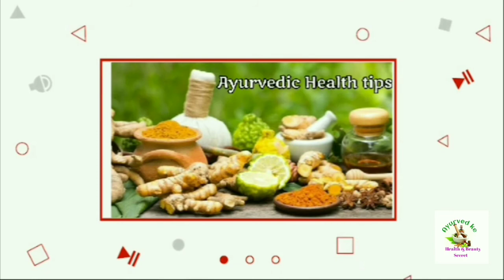चेचक मुंहासों के दाग जड़ से खतम होंगे 100% कारगर/chicken pox treatment/homeremedy for pimple scars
Don't forget to / L I K E / S H A R E / C O M M E N T /

your Queries👇
चेचक मुंहासों के दाग जड़ से खतम होंगे 100% कारगर/chicken pox treatment/homeremedy for

Chechak ke daag ka ilaj
Muhanson ke daag ka ilaj
Pimple scars
Dark spots
Chicken pox ka ilaj
Chicken pox ka daag ka ilaj